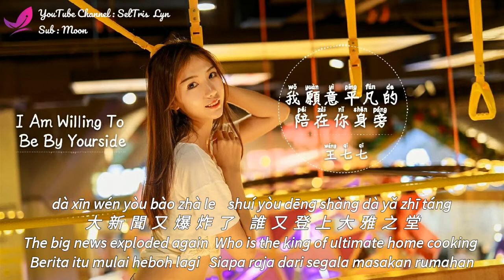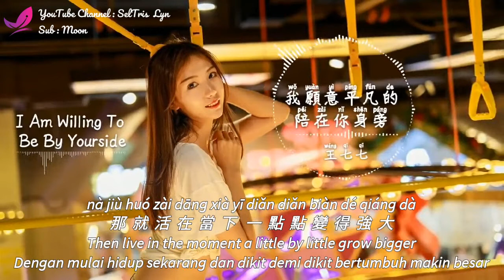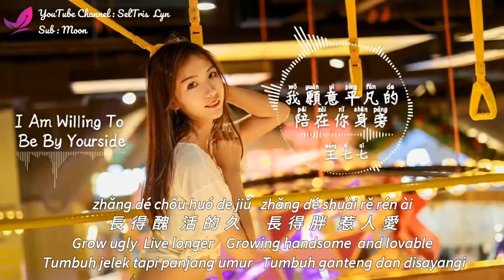我願意平凡的陪在你身旁 wo yuan yi ping fan de pei zai ni shen pang 王七七 lyric subtitle terjemahan English Bahasa